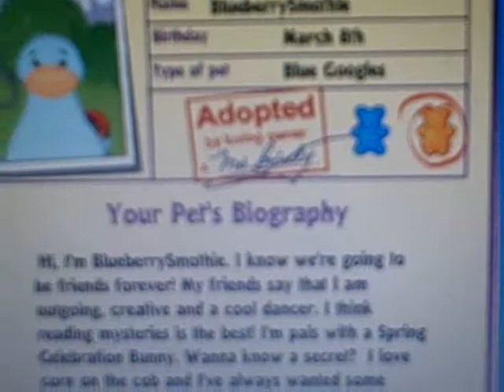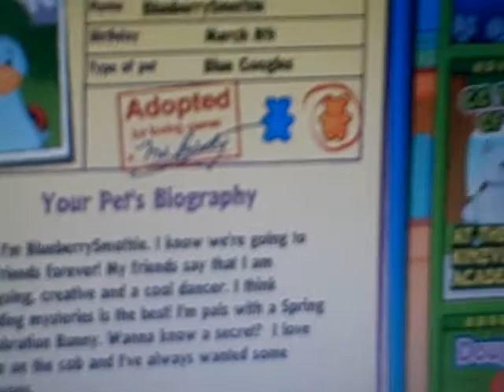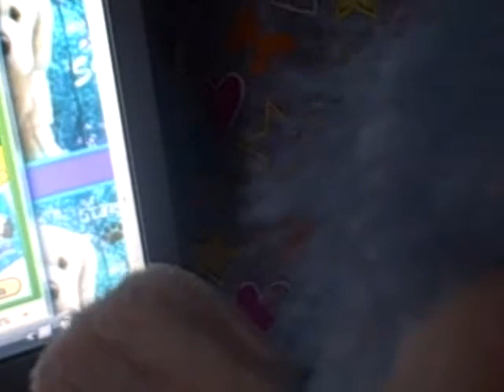Adopting BlueberrySmoothie: BlueGoogles